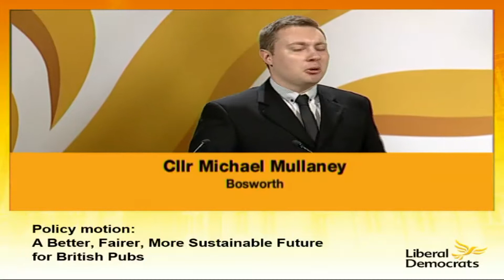Michael Mullaney Speaks on Saving British Pubs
Michael Mullaney speaks on a motion to help save pubs across the country from having to face unfair rent conditions from the large pub cos.

The motion reflects work being done by Business Minister Vince Cable and long time pub campaigner Greg Mulholland MP in securing a better deal for pub tenants.